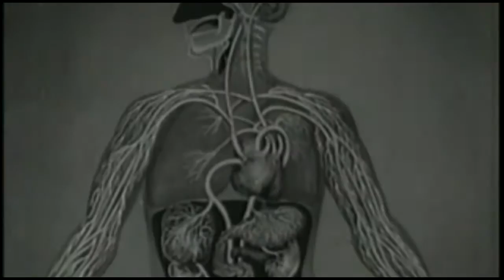The Beautiful Game - Your Bones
Raman Hobbs presents... "Your Bones" by The Beautiful Game

Band footage courtesy of Jan-Vincent Velazco & Bob Sharman.
All other footage is in the Public Domain.

Video edited and produced by Raman Hobbs